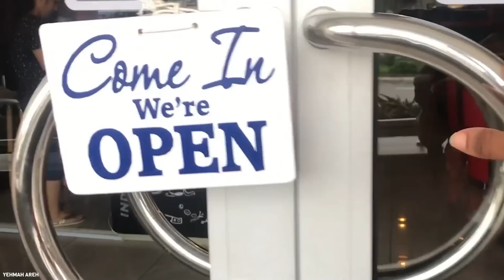Africa Is Building A $6 Billion Megacity In The Sea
Eko Atlantic City also known as the Dubai of Africa is a great new megacity in the sea being built on Victoria Island next to Lagos Nigeria. Over the years, the city has evolved into housing one of the most expensive real estate locations in Africa. Join us today as we explore this billion dollar megaproject that has become one of the most discussed development projects in the world.

0:00 Intro
0:31 What is Eko Atlantic City?
1:52 construction of the city
4:16 Different features of the city
6:27 Funding and Cost
7:19 Progress and Projections
8:30 Controversies and Challenges